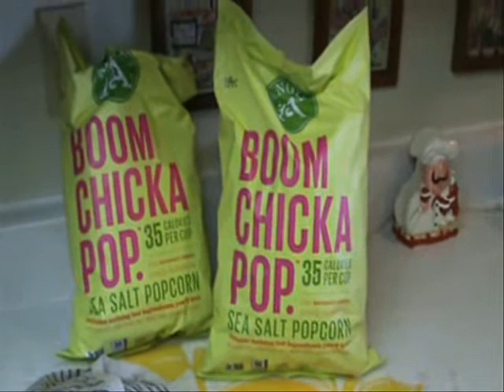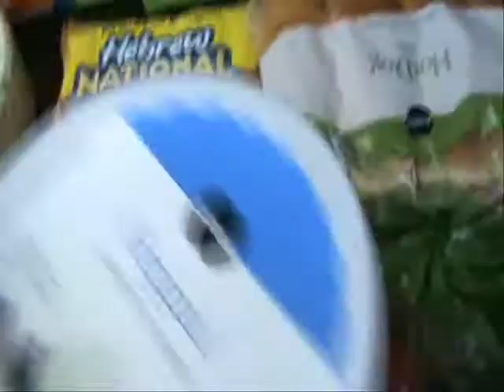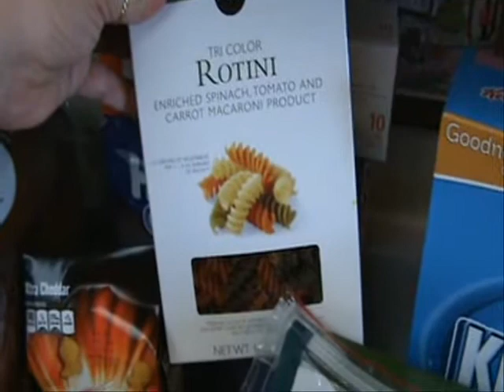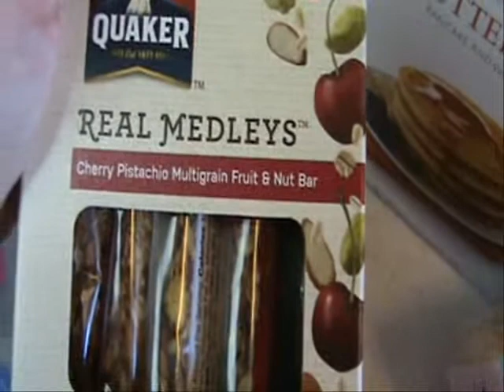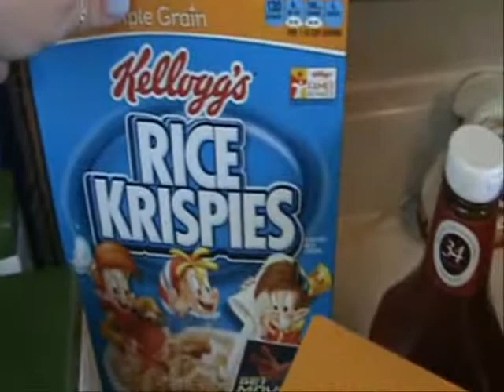Target and Publix Haul 5 17 14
I'm Jessica - Married 13 years to the love of my life - Mom of 2 (Gena & Lily) - Love God - Love organizing, planners, cooking, make up, animals!